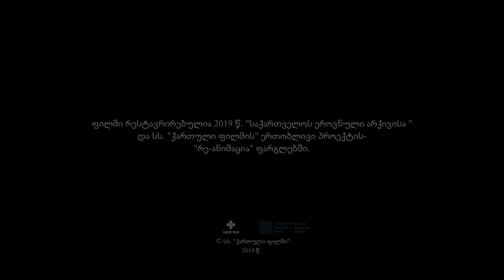თერძი ბესო 1977 (რესტავრირებული "რე-ანიმაციას" ფარგლებში) 1tv.ge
(Georgian animation - Terdzi Beso "Taylor Beso")

ქართული ანიმაციური ფილმი "თერძი ბესო" 1977

რესტავრირებულია ს.ს. ქართული ფილმის მიერ.

სცენარის ავტორი: ალექსანდრე მანწკავა
რეჟისორი: ალვარეზ ლუის ფერნანდესი
დამდგმელი მხატვარი: ბესარიონ ხიდაშელი
კომპოზიტორი: მერი დავითაშვილი
ოპერატორი: ვიოლეტა ქაროსანიძე
სტუდია „ქართული ფილმი“
გამოშვების წელი: 1977 წ.
ხანგრძლივობა: 10 წთ.
ენა: ქართული